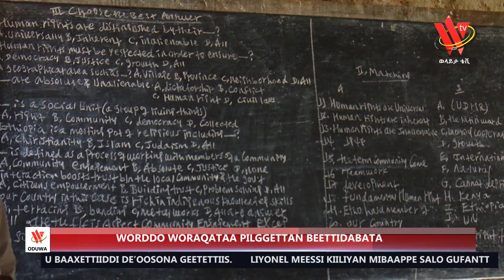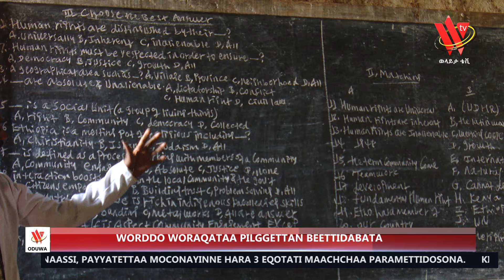06 10 16 Wolayttatto Gallassa Odota